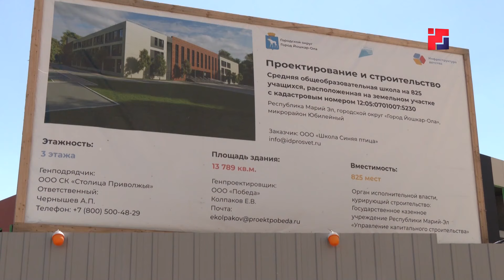Марий Эл ТВ: Кугу Памъялыште у школ лиеш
Республикыште у школ-влак чоҥалтыт. Килемар районысо Кугу Памъялыште у зданийым нӧлтеныт. Школ шке омсажым тений 1 сентябрь гыч почшаш. Тудым концессий ойпидыш почеш ыштат. Чоҥымаште у туныктымо стандартлан эҥертат.